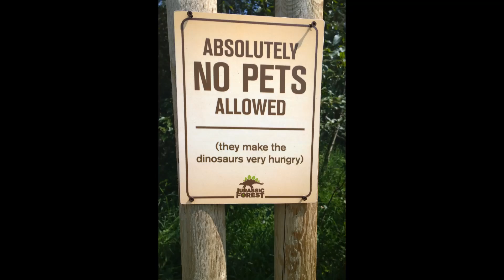Kaydence's Jurassic Forest Trip Aug 2 2014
Our trip to Jurassic Forest with Kaydence - Aug 2 2014 - We had such a fun time with her & the dinosaurs oh and of course with Carrie & Allan :)